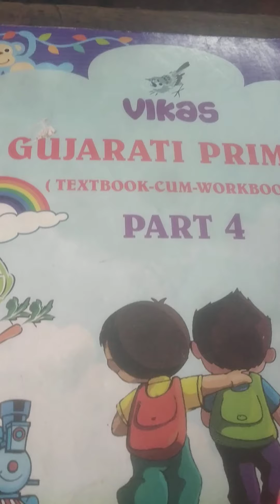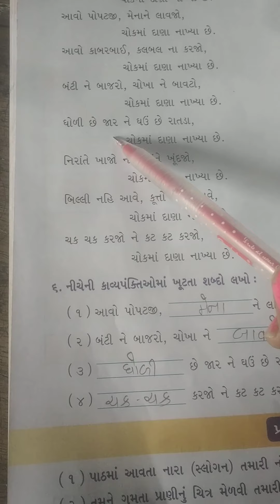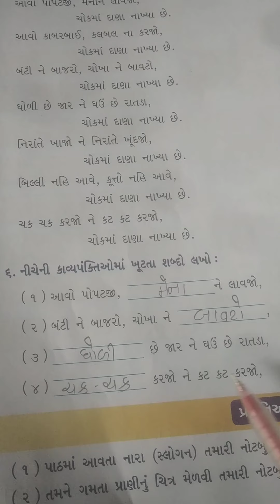En Std 4 sub Gujrati ch 15 complete pg no 112